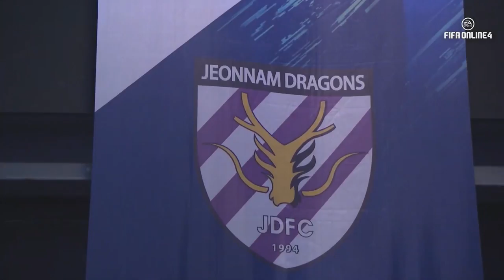Jeonnam Dragons vs TNP RED - Vòng Bảng Ngày 3 [EACC Spring 2019]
EACC Spring 2019 - Giải đấu quốc tế lớn nhất của FIFA Online 4
Cổ vũ Việt Nam và dự đoán kết quả trận đấu tại

Đây là trò chơi duy nhất tại Việt Nam có bản quyền trực tiếp FIFA, nằm trong series game bóng đá đã khẳng định danh tiếng trên toàn thế giới trong nhiều năm qua. Trò chơi được phát triển bởi hãng EA Sports, người “cha đẻ” của loạt game thể thao nổi tiếng khác như NBA Live, FIFA Soccer, Tiger Wood PGA Tour...

EA Sports FIFA Online 4 Vietnam là kênh youtube chính thức của FIFA Online 4, đồng thời là đơn vị duy nhất giữ bản quyền sản xuất toàn bộ nội dung game và giải đấu FIFA Online 4.